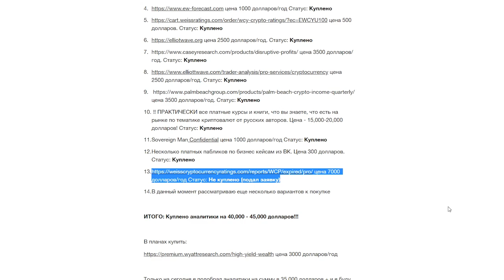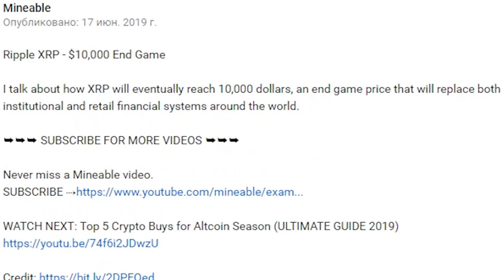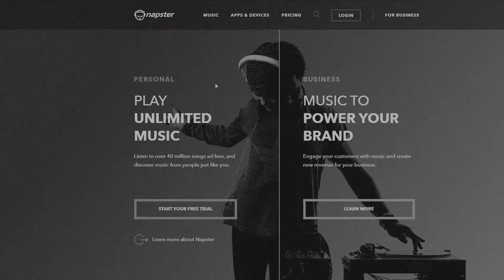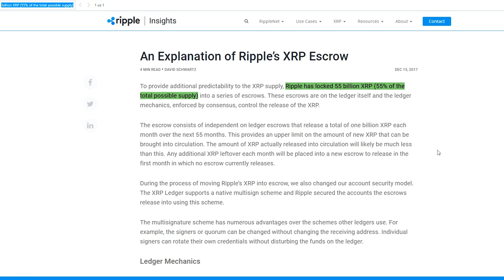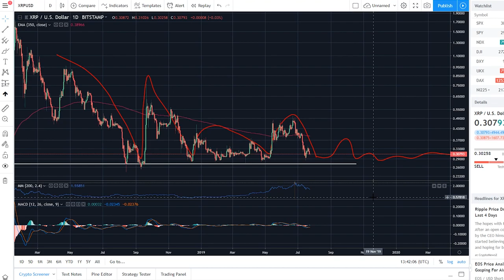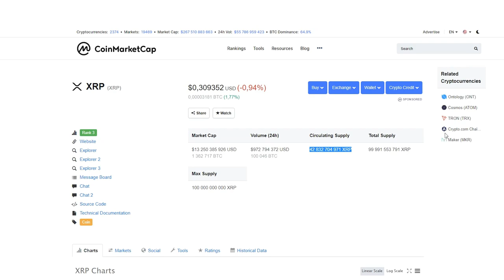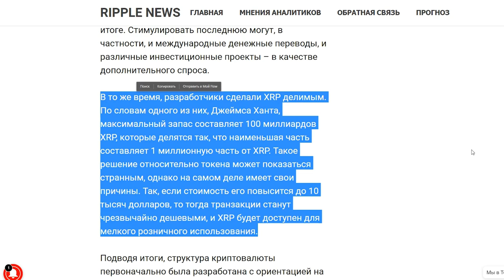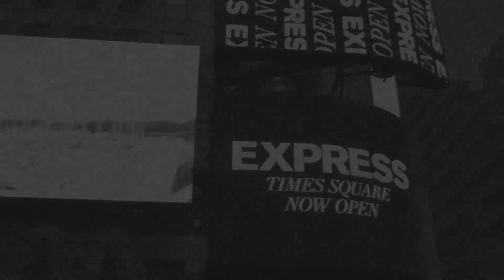$10,000 Ripple XRP: Конец Игры...